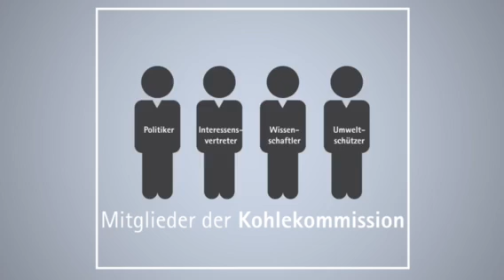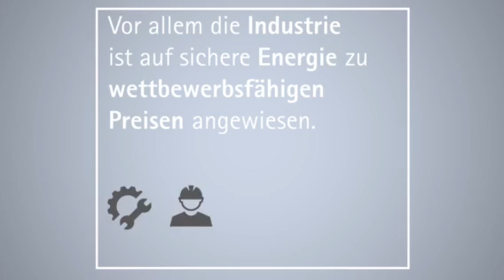Kohlekommission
Kommission Wachstum, Strukturwandel und Beschäftigung: Viele Aufträge, ehrgeiziger Zeitplan

Monatelang wurde um die Besetzung der Kommission für Wachstum, Strukturwandel und Beschäftigung, landläufig als "Kohlekommission" bekannt, gerungen. Im Juni hat sie die Arbeit aufgenommen. Bis zum Jahresende soll sie einen Ausstiegspfad aus der Kohleverstromung und zugleich Perspektiven für die Begleitung des Strukturwandels in der Lausitz sowie dem Mitteldeutschen und dem Rheinischen Revier erarbeiten. Der Auftrag der Bundesregierung sieht auch vor, Vorschläge zu machen, wie die Klimaschutzziele 2020 und 2030 (weitgehend) erreicht werden können. Sowohl Arbeitsauftrag als auch Zeitplan sind damit sehr ambitioniert.